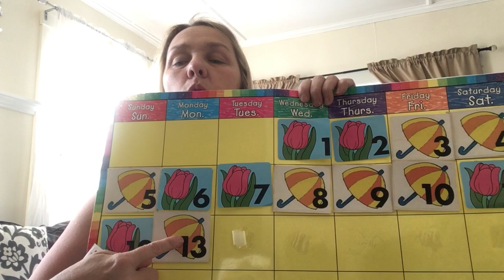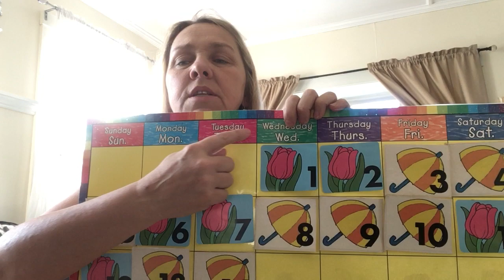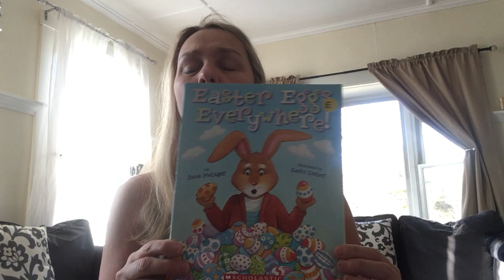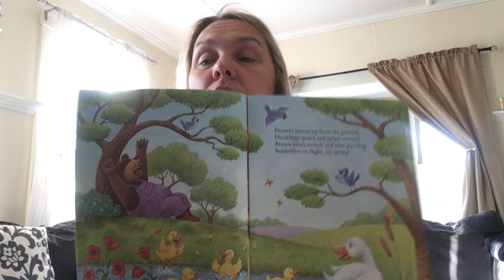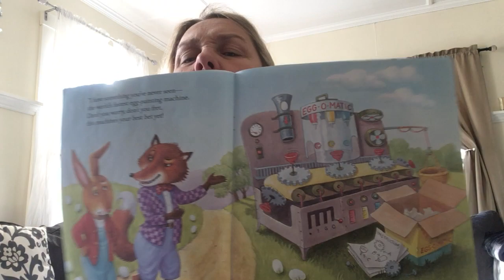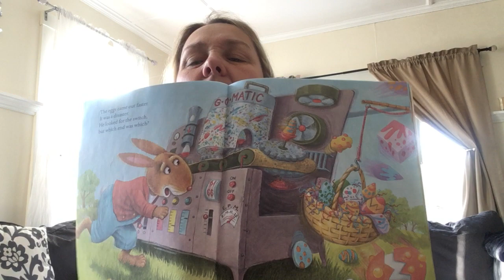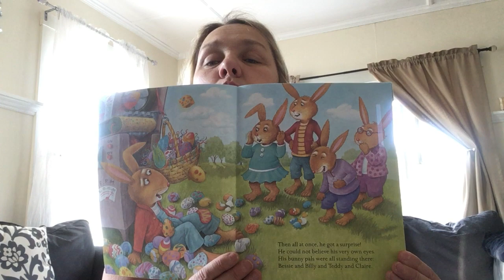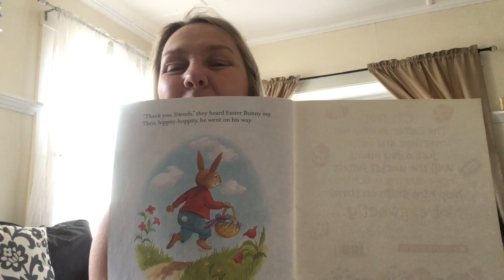Distance Learning Tuesday 4/14/2020 Lessard